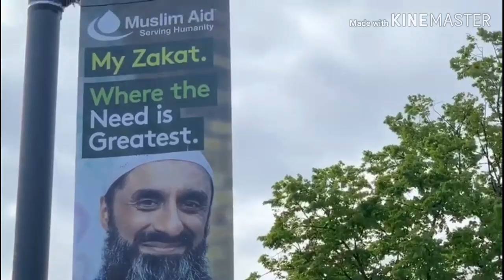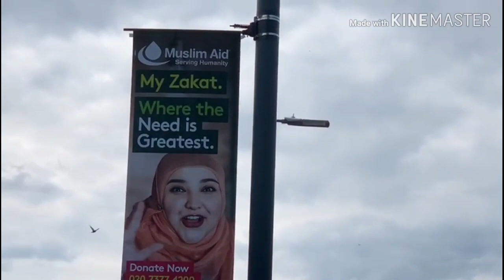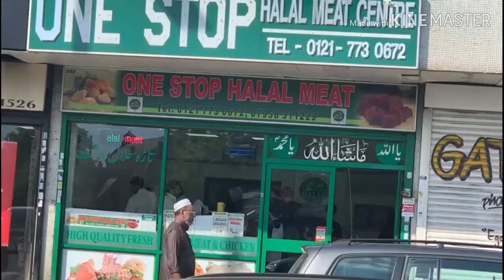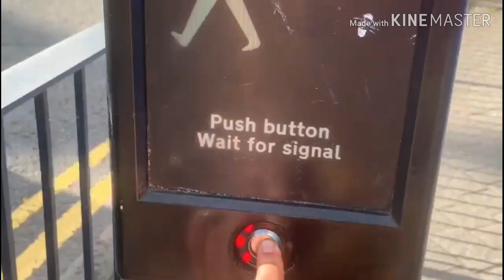إفطار جماعي مع مسلمين من جنسيات مختلفة/ وجولة معي في شارع(coventry ) في بريطانيا